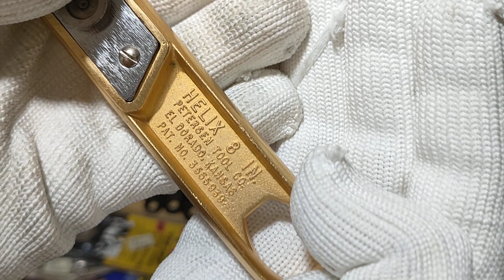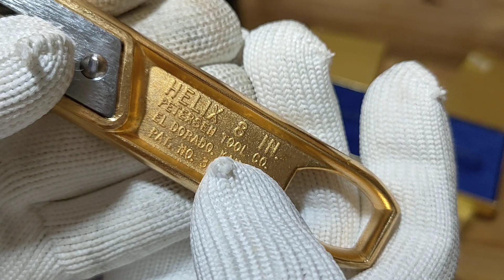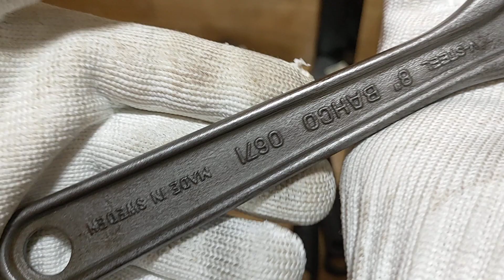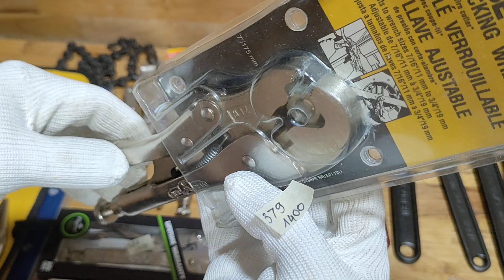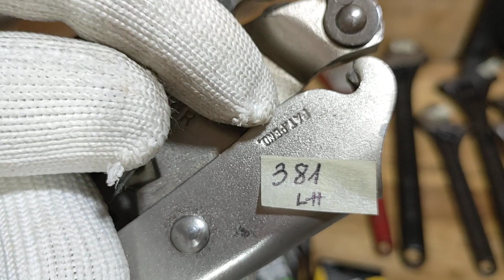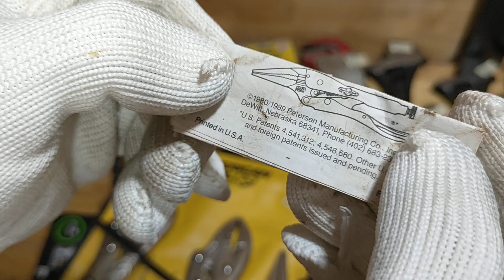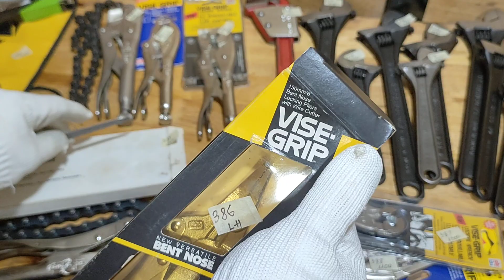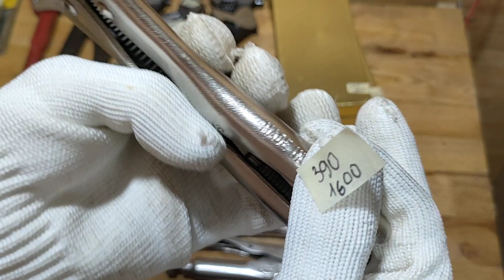kìm bấm Mỹ, mỏ lết Mỹ, mỏ lết bahco,mỏ lết HELIX (đã hết)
Chào mọi người,em là Lễ chuyên cung cấp kìm bấm vise grip Mỹ, cùng các dụng cụ nội địa Nhật, nhật bãi như:
* Kìm bấm vise grip, craftsman,ktc, lobster...,
*Kìm điện will, knipex, klien tool, fujiya. ,
*Bình nhớt Mỹ eagle, goldenrod...,
*Đèn pin Mỹ, xẻng, áo lính, giày lính...,
*Cờ lê snap on, craftsman,ktc,tone,hit, super...,
*Đội thủy lực nhật bãi, đèn măng xông...,
*Mỏ lết Nhật, mỏ lết đen mitsubishi, mỏ lết đen thụy điển , mỏ lết bahco
*Tool bằng đồng của bealon,ampco...,
*Thước cặp nội địa Nhật Mitutoyo,kanon...,
*Vít nội địa Nhật anex, vessel,...
*Kéo cắt tol mitsubishi,
*Các loại búa mỹ, búa nhật nội địa
cùng các loại đồ nghề nhật, mỹ, đức chất lượng khác